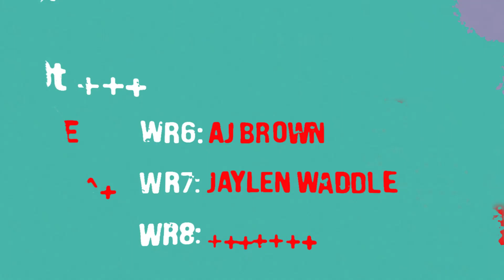Where Should CeeDee Lamb Be Valued in 2022?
Doesn't matter if it's dynasty or redraft; 2022 feels like a make-or-break year for CeeDee Lamb. No not as a professional wide receiver in the NFL, but as a top-tier dynasty asset. CeeDee is going into his third season with the Cowboys and no longer has Amari Cooper siphoning off targets. Can CeeDee Lamb take advantage and be a true alpha receiver for Dak Prescott?

Jakob Sanderson and Rich Hribar join Off the Ropes to debate the value of CeeDee Lamb in 2022 and beyond.

Find Ian Hartitz on Twitter @Ihartitz
Find Jakob Sanderson on Twitter @FF_RTDB
Find Rich Hribar on Twitter @LordReebs
Follow TrophySmack on all social media @TrophySmack

Editing By: Stephen Johnson
Find him on Twitter @Stephen_Roto to take care of your editing needs